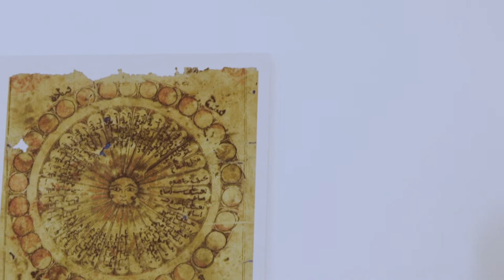The Lunar Calendar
​​Title: The Lunar Calendar I Date: Approximately 13th-century I Material: Ink and paint on paper I Language: Arabic I Type of Resource: Text and illustration fragment I Place: Cairo I Accession Number: TS-K-010-003-B
The Lunar calendar illustration manuscript in Arabic with ink and paint, dated approximately 13th century.

The edges of the page are frayed. Jews and Muslims follow the lunar calendar for religious rituals. This fragment is simply line framed with a large almond-shaped eye, arched eyebrows and the Arabic style of personification of the planet Sun with a face placed at the centre of the frame. It is surrounded by descriptions of the months according to the phases of the moon in a one month-cycle. Each of the moons is coloured according to phases by using red colour.